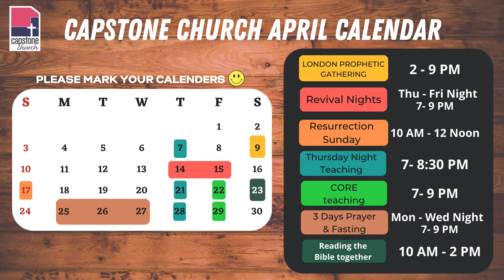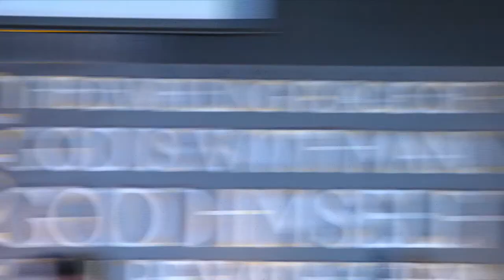Easter Sunday at Capstone Church!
We believe that God’s heart is for His Bride, His church and He will present us glorious and without blemish. We are called into an intimate relationship with God.
With all that's happening in the UK, we need God's great outpouring. This is not about one church or one person, but us united for God to bless our city. Come join us as we seek His presence and allow His presence to transform our hearts so we can transform cities through sermons, worship, conferences